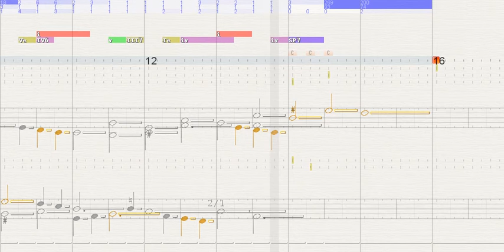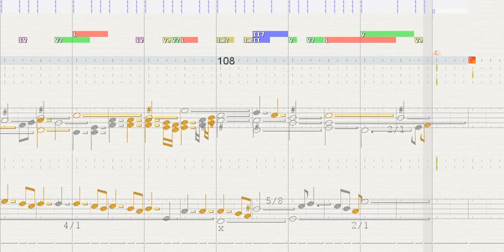Fuga 4 - Wohl temperirtes Clavier 1